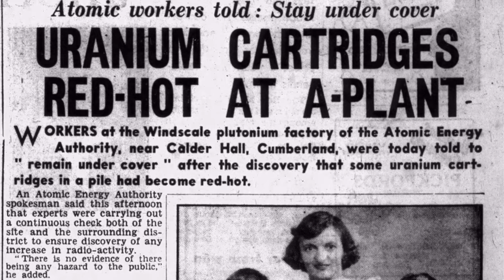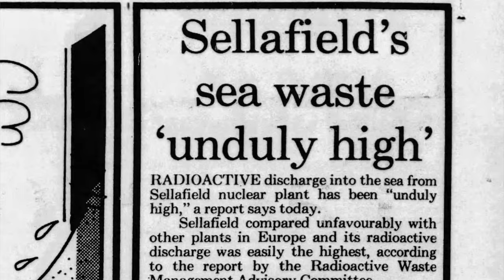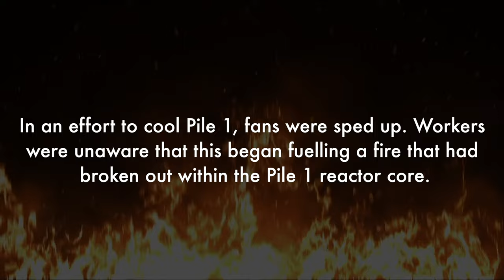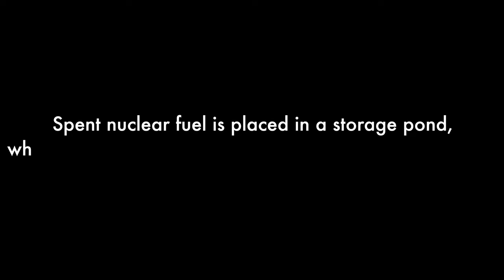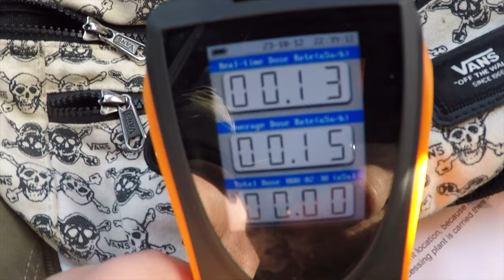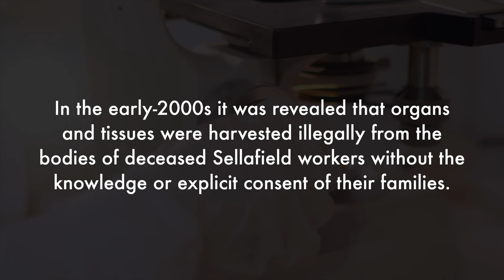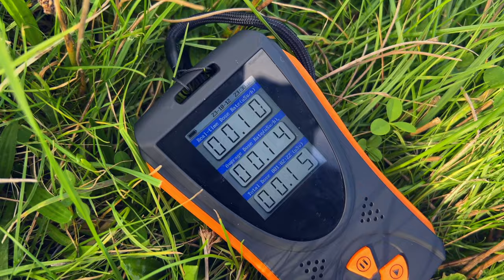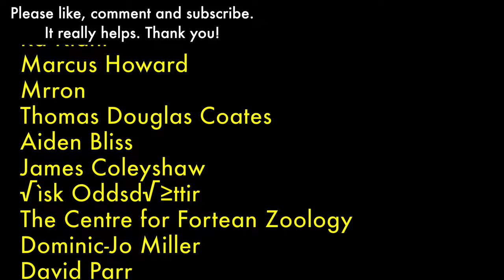Britain's Most Radioactive Place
This documentary tells the story of Britain's very own Chernobyl accident... Windscale, better known today as Sellafield, one of the most dangerous and radioactive places on Earth.

65 years after the Windscale nuclear disaster, just how dangerous is it today, and can it ever be truly safe? We visit to find out.

Digitiser makes full documentaries delving into the UK's impact on the world - from the historical and bizarre to the mysterious and weird, from the light-hearted or creepy to more serious topics, we approach it all with a sense of humour. We don't just tell you about the story - we travel there, taking you inside forgotten places and important locations which had a big impact.